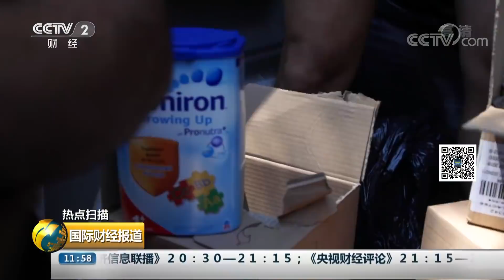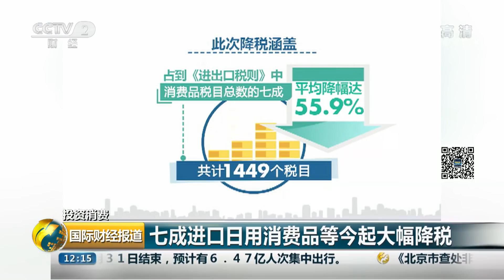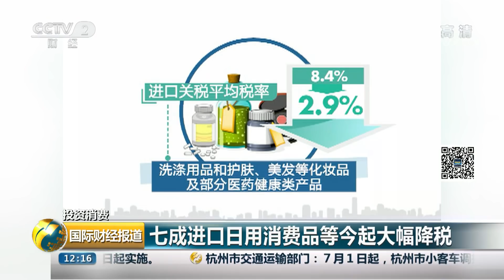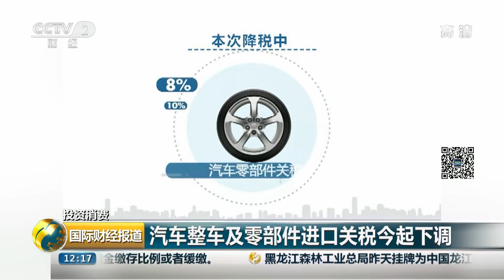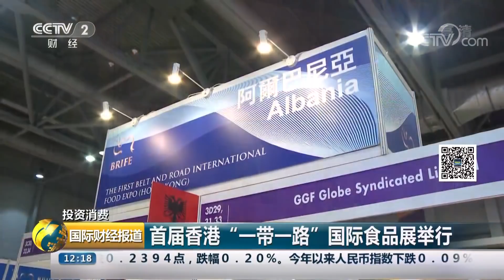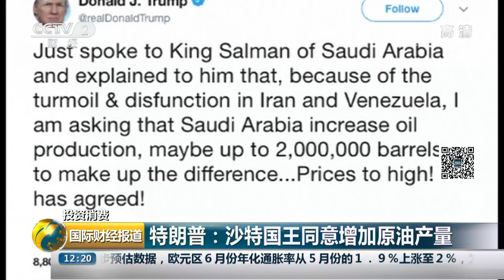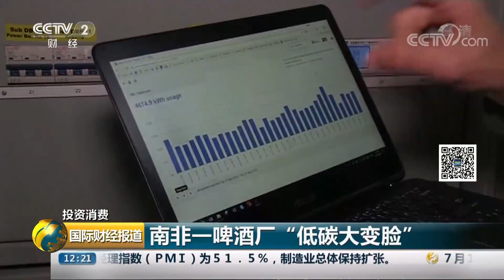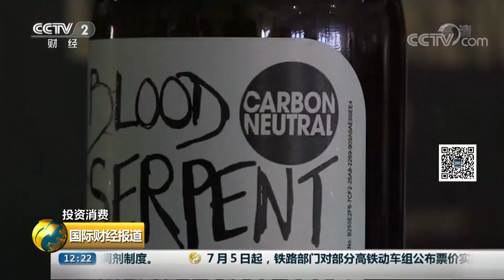《国际财经报道》 加拿大对美商品开征报复性关税 补助受影响产业 20180701 | CCTV财经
本期节目主要内容：
00:20 热点扫描 加拿大对美商品开征报复性关税 补助受影响产业；
05:31 热点扫描 希腊：难民滞留问题难解 经费面临枯竭；
08:12 热点扫描 英国遭遇持续热浪；
10:08 投资消费 七成进口日用消费品等今起大幅降税；
11:46 投资消费 汽车整车及零部件进口关税今起下调；
12:28 投资消费 首届香港“一带一路”国际食品展举行；
14:22 投资消费 科威特7月起开始提升原油产量；
15:11 投资消费 日本民企试射小型火箭再度失败；
16:04 投资消费 南非一啤酒厂“低碳大变脸”；
17:32 9秒91！ 苏炳添再平百米亚洲纪录；
18:05 日本滋贺县遭遇龙卷风 民宅屋顶被掀。